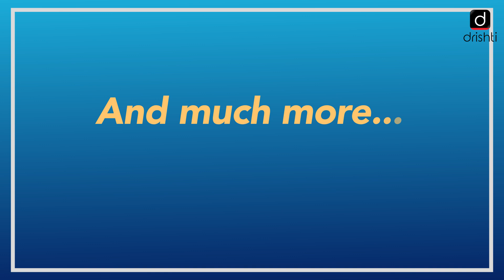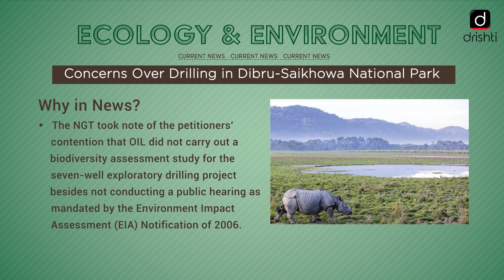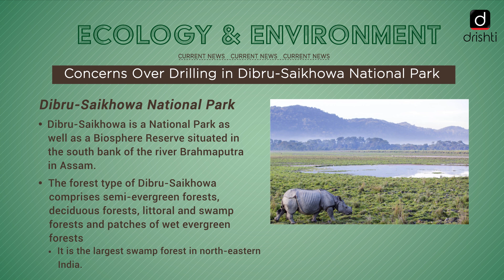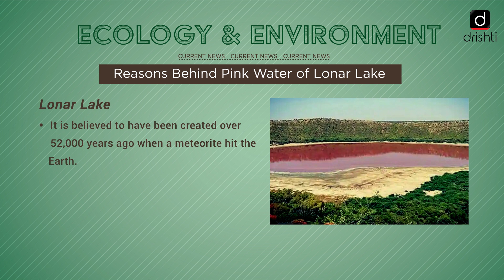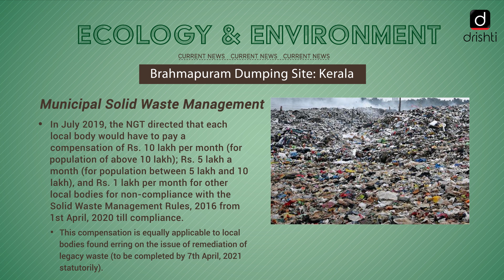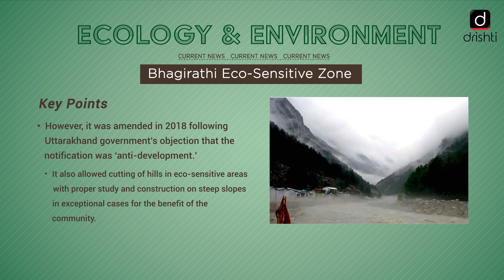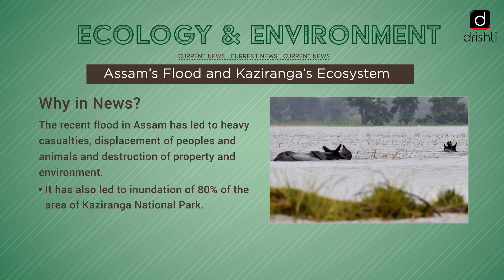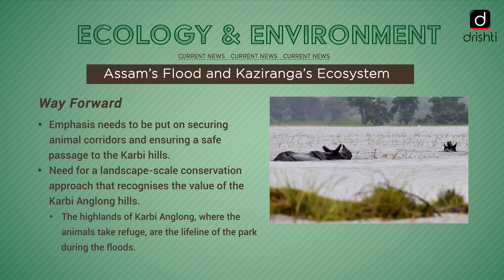Current Affairs - Ecology & Environment (20th July - 25th July)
This video covers the following news of the previous week (20th July, Monday - 25th July, Saturday):

 1. Bathynomus Raksasa: Isopod Species
 2. Concerns Over Drilling in Dibru-Saikhowa National Park
 3. Reasons Behind Pink Water of Lonar Lake
 4. Brahmapuram Dumping Site: Kerala
 5. Bhagirathi Eco-Sensitive Zone
 6. Assam’s Flood and Kaziranga’s Ecosystem